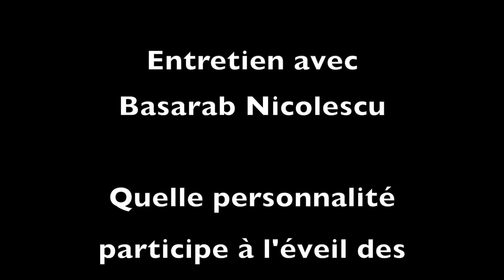Quelles personnalités participent à l'éveil des consciences ? Entretien avec Basarab Nicolescu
Entretien avec Basarab Nicolescu, Quelles personnalités participent à l'éveil des consciences  ? un film d’Igor Ochmiansky